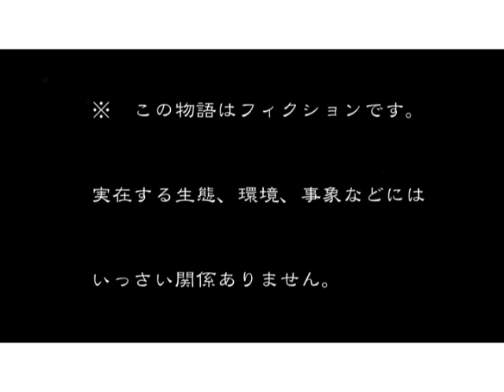【漫画】深海あん（10話：さかな花火）.mov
1）あんちゃんは海底で花火をしている。
2）イワシ君ごめんね。
3）歯止めが利かない・・・。
4）良い子は真似をしてはいけません。（11話に続く）